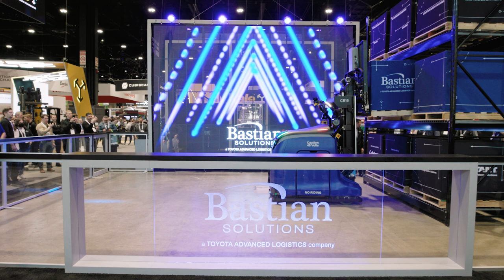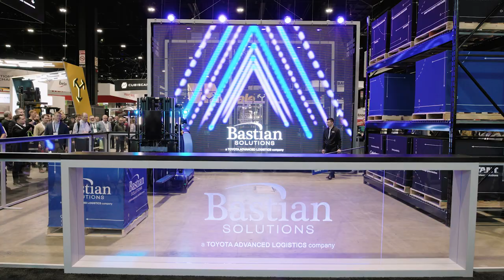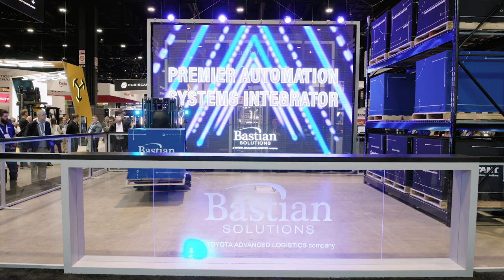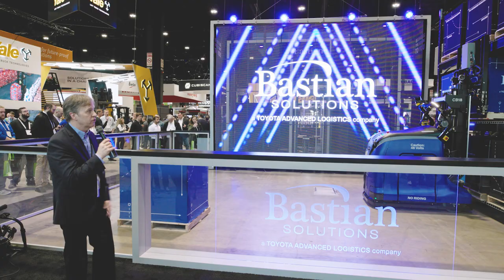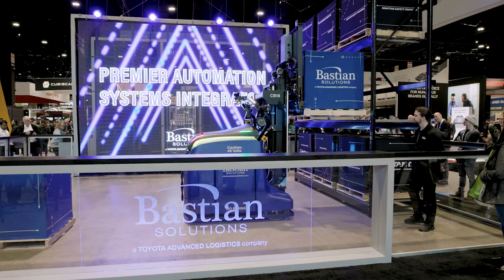Warehouse AGV Innovation Unveiled at ProMat 2023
Watch the press conference where Bastian Solutions presented the most recent innovations in it’s line of autonomous vehicles at ProMat 2023 in Chicago, Illinois. Featuring the future of AGVs, Bastian unveiled solutions that help deliver reliable material transport for a variety of applications.

The CB18 AGF is a smart, efficient manufacturing and distribution material handling forklift that requires no operators on the vehicle. The CB18 can not only transform floor operations but can interface with other material handling equipment to increase the productivity of the entire automated system.

The M10 Tug autonomous vehicle is designed to fit under various carts and payloads reducing the footprint required in facilities, optimizing assembly line processes.

The ML2 Mini Load AV combines the power of towing, conveying and lifting into one compact vehicle.

See Bastian Solutions’ complete line of autonomous vehicles featuring cutting-edge, advanced technology

Read more about the vehicles and Bastian Solutions’ presence at ProMat